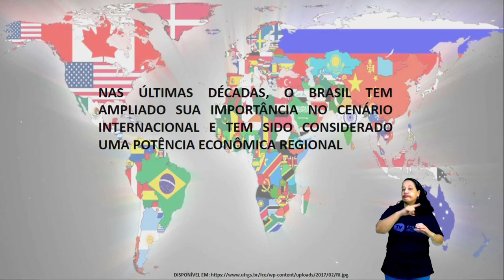GEOGRAFIA - AMÉRICA DO SUL - 8º ANO - AULA Nº012